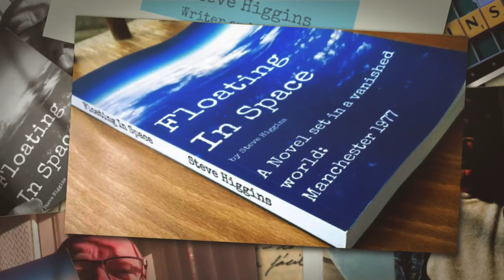Floating in Space, a novel by Steve Higgins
An introduction to Floating in Space by the author, Steve Higgins

Floating in Space is set in Manchester 1977 and is available from Amazon as a Kindle download or traditional paperback.